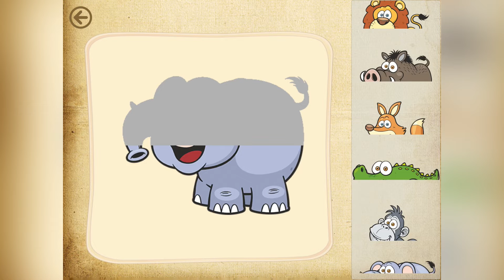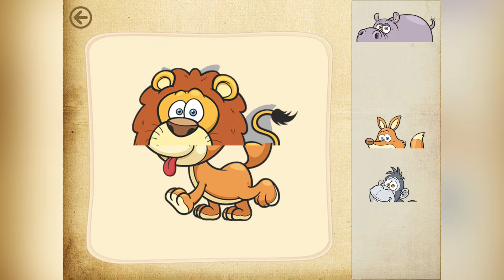@MommyMommy01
My channel is about kids learning videos through creativity apps available for everyone.  All videos are from my tried iOS apps to give you an experience about kids learning.